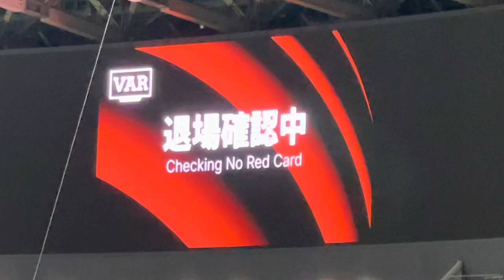【国立開催の多摩川クラシコで退場劇！】ピンチとなっても冷静に対処する登里選手（川崎フロンターレ）vsFC東京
国立競技場で実施されたJ30周年記念試合（vsFC東京）の様子です。

多摩川を挟む両チームはライバル関係にあり「多摩川クラシコ」と銘打たれたダービーマッチです。

1−2で迎えた後半7分にVRAが介入し脇坂選手が退場となります。

その際のベテラン登里選手が一人ベンチへ向かい指示を仰いだ様子をまとめました。

川崎フロンターレのチャントはこちら。

川崎フロンターレについてはこちら。

国立競技場についてはこちら。

【Starting member】
GK 99 上福元 直人
DF 2 登里 享平
 3 大南 拓磨
 7 車屋 紳太郎
 13 山根 視来
MF 6 ジョアン シミッチ
 14 脇坂 泰斗
 16 瀬古 樹
FW 23 マルシーニョ
 33 宮代 大聖
 41 家長 昭博

【Substitute】
GK 1 チョン ソンリョン
MF 8 橘田 健人
 10 大島 僚太
 31 山村 和也
FW 11 小林 悠
 17 遠野 大弥
 20 山田 新